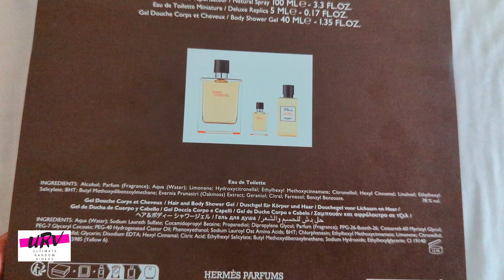Best Fragrances For Men To Try - Terre d'Hermes Fragrance Gift Set | Hermès UK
THE CREATION
Terre d'Hermès tells the story of man's relationship with the earth, his humble and harmonious dialogue with nature and the elements.
In 2009, Jean-Claude Ellena infused Terre d'Hermès with a new density by creating Terre d'Hermès Parfum.

OLFACTORY NOTES
A warm, woody fragrance, Terre d'Hermès Parfum combines enveloping cedar and sparkling grapefruit with a radiant note of shiso.

THE OBJECT
At its base, the bottle rests on a more visible orange H – echoing the deeper color of the fragrance – which leaves its imprint on the earth. At the top, the light is reflected by the bottle's metal shoulders.

THE HERMÈS DETAIL
When held in the hand, the Terre d'Hermès Parfum bottle unveils its many details: the House's iconic Clou de Selle, the sliding cover used to release the spray, etc.
Created by designer Philippe Mouquet, it is inspired by a bottle in a travel vanity case that is conserved at the Emile Hermès museum.

Main raw materials: Grapefruit, Cedar, Shiso

Inspired by the relationship between man and earth, Terre d’Hermès is quite literally a homage to the alchemical power of the elements and the planet we reside on. Created by master parfumier Jean-Claude Ellena, this metaphorical fragrance is dominated by the woody scent of cedar which is surrounded by resin and benzoin accords. The packaging of this special pure perfume, eau de toilette and shower gel set features the Tresse H design by Gianpaolo Pagni. It’s inspired by equestrian parades, with braids intertwining to form the brand’s moniker.